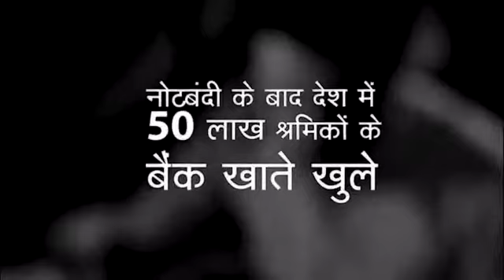ବିମୁଦ୍ରିକରଣ - ଗରିବ ସଶକ୍ତିକରଣ